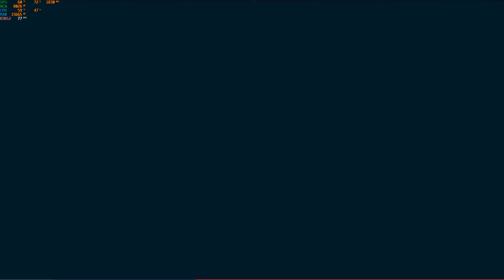Marvel's Spider Man Remastered 2022 part 3 - The Scarlet Spider (Favorite)